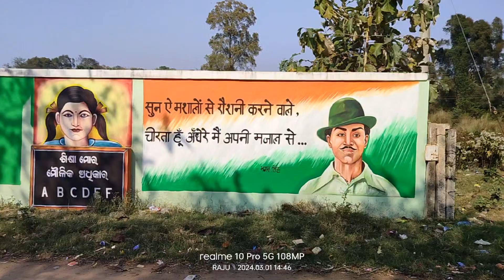5T WALL PAINTING/ High school 🏫🏫🏫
NAME_ RAJESH PANY

ART NAME_ BAJARANGI ART

WORK NAME_  5T WALL PAINTING

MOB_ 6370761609